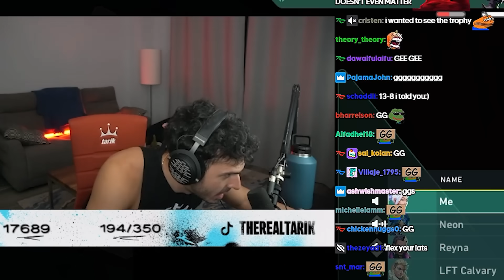Grinding for Rank 1 is NOT what you think...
Tarik queues up for Valorant to try and climb to the top of Radiant. Watch to see how tarik's ranked games really look it in Valorant!